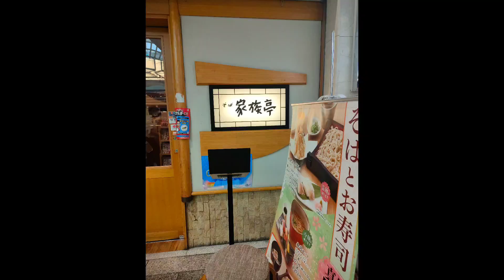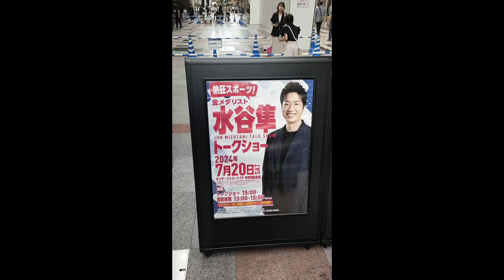【ランチからのumieへ入るの助】家族亭🥢😋鴨せいろ🦆またか？（食べ比べ）リラックマ・ストアー🧸一緒に頑張れる！2024年7月15日（月・祝日）☔🐝